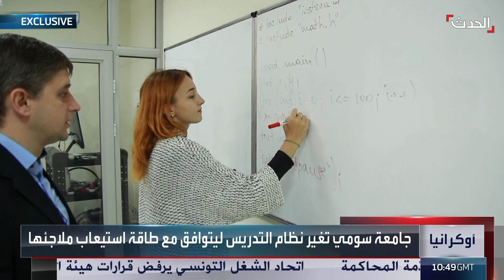ستوديو الحدث | سيناريوهات مفاوضات هدنة غزة.. وجدل في العراق بشأن "الأحوال الشخصية"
ستوديو الحدث | سيناريوهات مفاوضات هدنة_غزة في الأيام المقبلة.. وجدل واسع واحتجاجات في العراق حول تعديلات قانون الأحوال الشخصية